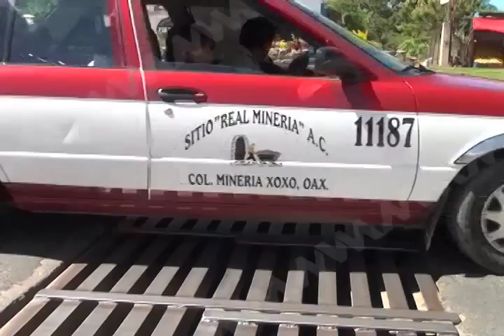COLADERAS DESTAPADAS EN XOXOCOTLÁN MVM TELEVISIÓN